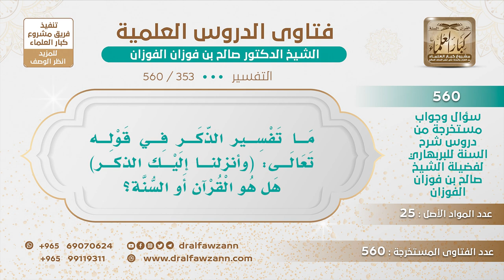[353 -560] ما تفسير الذكر في قوله تعالى: (وأنزلنا إليك الذكر) هل هو القرآن أو السنة؟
-"السؤال: ما تفسير الذكر في قوله تعالى: (وأنزلنا إليك الذكر) هل هو القرآن أو السنة؟
الجواب: الجميع، الجميع، ولكن الأصل القرآن وتدخل فيه السنة.
للاشتراك في قناة الشيخ صالح الفوزان
سؤال وجواب من شرح السنة للبربهاري ( 560 ) مقطع

للاستفسار والإقتراحات والدعم
رئيس الفريق
لمشروع كبار العلماء